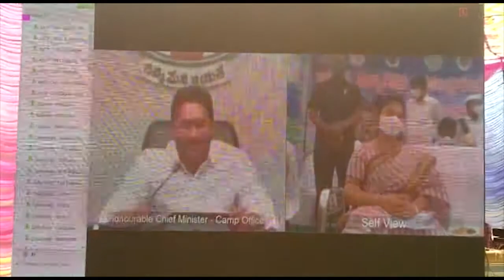జగనన్న విద్యా దీవెన కార్యక్రమంలో పాల్గొన్న డిప్యూటీ సీఎం పుష్ప శ్రీవాణి: విజయనగరం జిల్లా